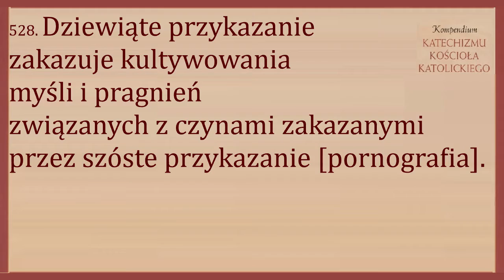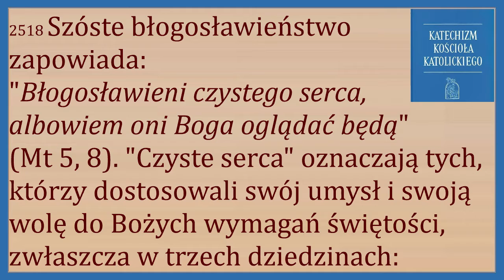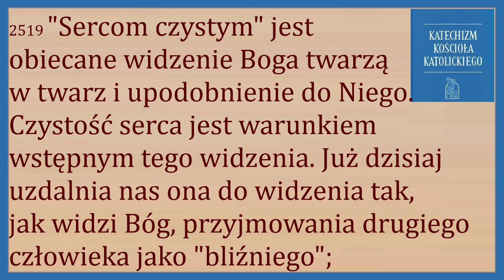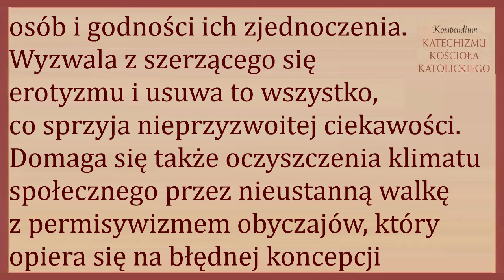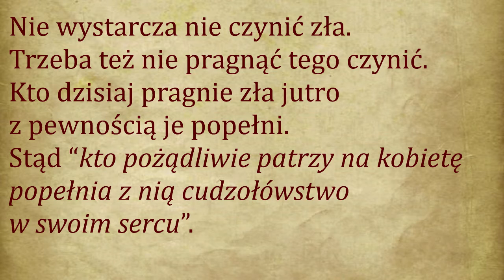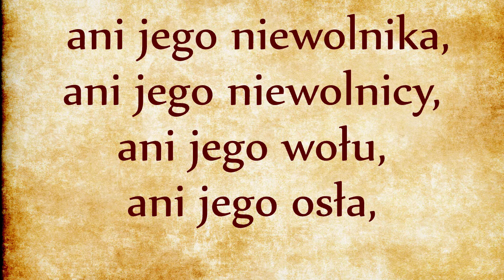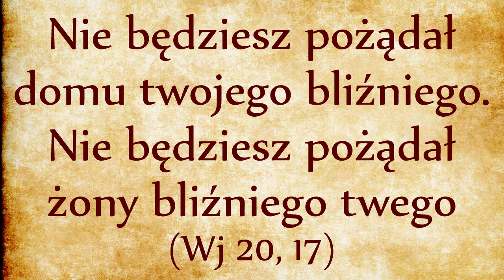DP038 Zakaz pożądania rzeczy należącej do bliźniego (Wj 20, 17)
Nie będziesz pożądał domu twojego bliźniego. Nie będziesz pożądał żony bliźniego twego, ani jego niewolnika, ani jego niewolnicy, ani jego wołu, ani jego osła, ani żadnej rzeczy, która należy do twego bliźniego.

527. Dziewiąte przykazanie domaga się przezwyciężenia pożądliwości cielesnej w myślach i pragnieniach. Walka z pożądliwością cielesną prowadzi przez oczyszczenie serca i praktykowanie cnoty umiarkowania.

528. Dziewiąte przykazanie zakazuje kultywowania myśli i pragnień związanych z czynami zakazanymi przez szóste przykazanie.

2517 Serce jest siedzibą moralnego wymiaru osobowości: "Z serca... pochodzą złe myśli, zabójstwa, cudzołóstwa, czyny nierządne" (Mt 15, 19). Walka z pożądliwością cielesną domaga się oczyszczenia serca i praktykowania umiarkowania.

2518 Szóste błogosławieństwo zapowiada: "Błogosławieni czystego serca, albowiem oni Boga oglądać będą" (Mt 5, 8). "Czyste serca" oznaczają tych, którzy dostosowali swój umysł i swoją wolę do Bożych wymagań świętości, zwłaszcza w trzech dziedzinach: miłości, Czystości, czyli prawości płciowej, umiłowania prawdy i prawowierności w wierze. Istnieje związek między czystością serca, ciała i wiary:

Wierni powinni wyznawać prawdy Symbolu wiary, "ażeby wierząc, byli posłuszni; będąc posłuszni, uczciwie żyli; uczciwie żyjąc, oczyszczali swoje serca, a oczyszczając swoje serca, rozumieli to, w co wierzą".

2519 "Sercom czystym" jest obiecane widzenie Boga twarzą w twarz i upodobnienie do Niego. Czystość serca jest warunkiem wstępnym tego widzenia. Już dzisiaj uzdalnia nas ona do widzenia tak, jak widzi Bóg, przyjmowania drugiego człowieka jako "bliźniego"; uzdalnia nas do uznania ciała ludzkiego - naszego własnego i naszego bliźniego - za świątynię Ducha Świętego, przejaw Boskiego piękna.

529. Jak osiągnąć czystość serca?
Ochrzczony, za pomocą łaski Bożej i walcząc z nieuporządkowanymi pragnieniami, osiąga czystość serca przez cnotę i dar czystości, czystość intencji, czystość spojrzenia zewnętrznego i wewnętrznego, czuwanie nad uczuciami i wyobraźnią, modlitwę.

530. Jakie są inne wymagania czystości?
Czystość domaga się wstydliwości. Wstydliwość chroni intymność osoby i związana jest z czystością, świadczy o jej czujności. Kieruje ona spojrzeniami i gestami, które odpowiadają godności osób i godności ich zjednoczenia. Wyzwala z szerzącego się erotyzmu i usuwa to wszystko, co sprzyja nieprzyzwoitej ciekawości. Domaga się także oczyszczenia klimatu społecznego przez nieustanną walkę z permisywizmem obyczajów, który opiera się na błędnej koncepcji wolności ludzkiej.

531. Dziesiąte przykazanie stanowi dalszy ciąg i uzupełnienie przykazania dziewiątego, domaga się postawy szacunku w odniesieniu do własności cudzej i zabrania chciwości, nieumiarkowanego pożądania dóbr innych i zazdrości, która oznacza smutek doznawany z powodu dobra drugiego człowieka i nieumiarkowane pragnienie przywłaszczenia go sobie.

532. Jezus nakazuje swoim uczniom, by przedkładali Go nad wszystko i nad wszystkich. Oderwanie się od bogactw - według ducha ubóstwa ewangelicznego - i powierzenie się Opatrzności Bożej, która wyzwala z niepokoju o jutro, przygotowuje szczęście ubogich w duchu: "Błogosławieni ubodzy w duchu, albowiem do nich należy królestwo niebieskie" (Mt 5,3).

“Nie wystarcza nie czynić zła. Trzeba też nie pragnąć tego robić.” Kto dzisiaj pragnie zła jutro z pewnością je popełni. Stąd “kto pożądliwie patrzy na kobietę popełnia z nią cudzołówstwo w swoim sercu”. Natomiast ten, który pragnie czynić dobro dzisiaj i codziennie, to tak jakby już je czynił, nawet jeśli choroba lub inne przeszkody mu przeszkadzały w przejściu do czynów. (...) Ludzie dobrej woli, którzy tak żyją (mają albo dobre czyny albo pragnienie ich wykonania i męczeństwo niemożności ich wykonania - to pragnienie jest bardziej pochłaniające niż same czyny) ci ludzie posiadają mądrość duchową, praktykują prawo Miłości i prawo boskiego Dekalogu i dochodzą do wiecznej chwały. Są prawdziwymi synami Bożymi, żyją według ducha, nawet jeśli muszą walczyć z atakami złego i ciała, są wierni porządkowi, harmonii i miłości Boga i bliźniego i w końcu zjednoczą się z wieczną Doskonałością. Podczas gdy ci, którzy dobrowolnie wybierają mądrość ciała, przeciwniczki Boga i Jego Prawa, po ludzkim triumfie nieczystym i przejściowym spotkają się z rozpaczą bycia odrzuconymi przez Boga, spotkają się z przerażeniem Otchłani której królem jest szatan. (Maria Valtorta, komentarz do Rz 8, 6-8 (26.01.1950).